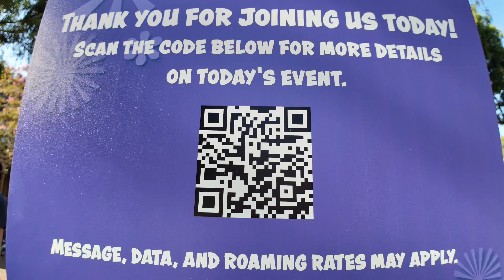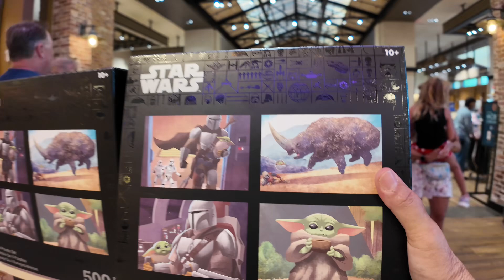D23 Day at Disneyland 08-08-2024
It’s just the beginning to a very busy weekend for Disney. D23 is here! Let’s roam the park and get our feels in. You know… the Disney feels!